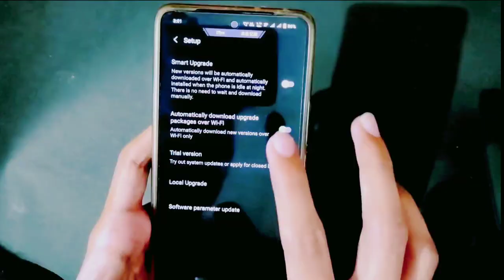IQOO NEO 6 90FPS BGMI HANDCAM AFTER 1 YEAR | AFTER ALL UPDATE | IQOO NEO 6 2023 MA LA KE NHE 🤔